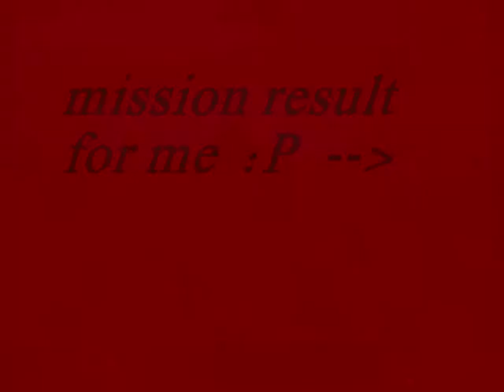WWIIOL: para mission Fail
we failed at para mission :P